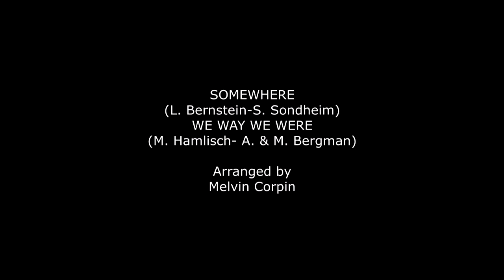THE WAY GINA SINGS IT!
Awesome performance by Gina Ibarrola, together with
WIN Orchestra, and Dylan Juhan on Upright Bass.
A medley of Somewhere (L. Bernstein-S. Sondheim),and
The Way We Were (M. Hamlisch-Alan and Marilyn Bergman).